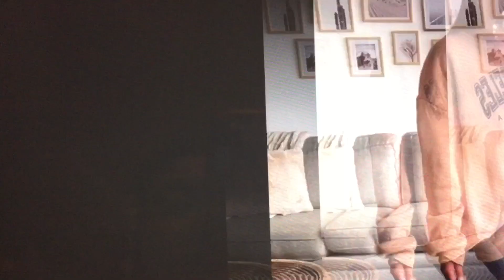Hermosos Outfits casuales con tenis 👟 cómo vestir bonito y combinada con tenis 👟